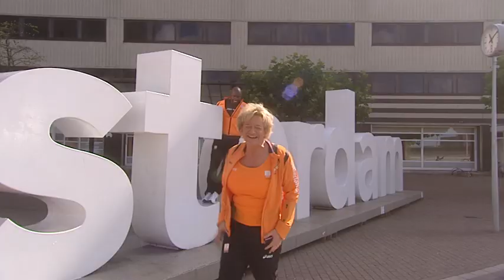Koefnoen - Erica en Martina: olumpische spelen